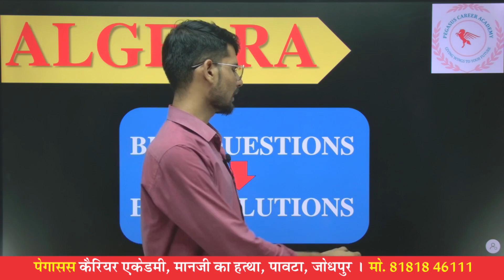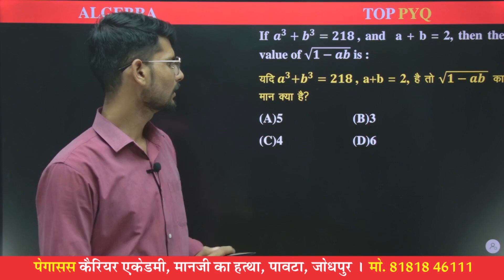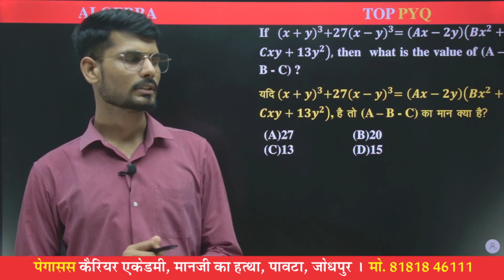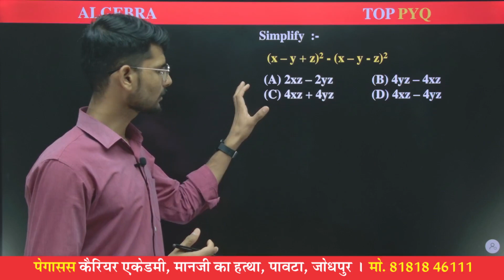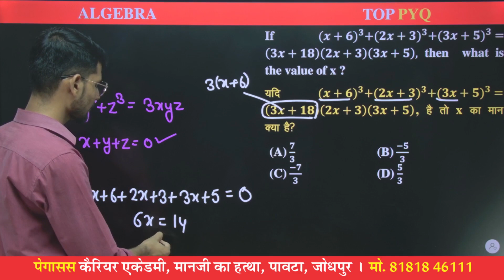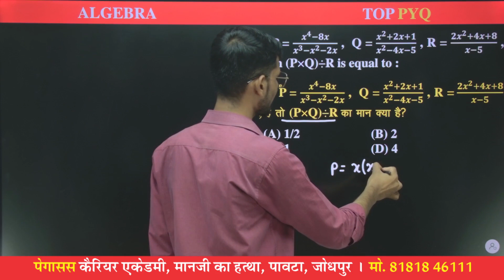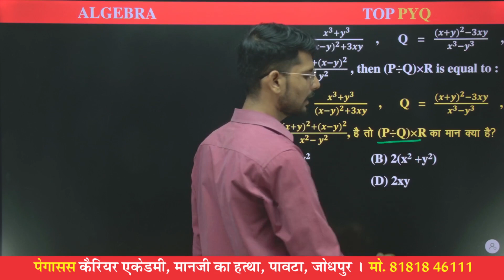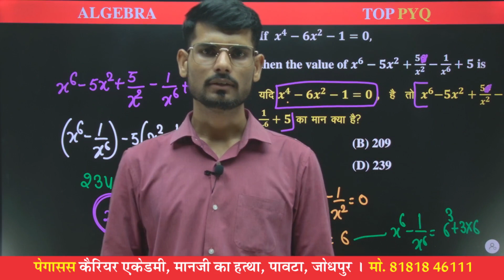🔴 ALGEBRA PRACTICE 🔴|| Top 20 PYQs ||Best concept के साथ || bhagirath sir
Welcome to PEGASUS CAREER ACADEMY For Competitive Exams ( SSC CGL/CHSL/CPO/MTS ) Preparation.

📝 Pegasus Career Academy,
Manji KA Hattha, Paota, Jodhpur (Raj.) | M. 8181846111

pegasus pegasus career academy pegasuscareeracademy pegasuscareer pegasus career pegasas pegasas career carrer pegasus carrer pegasus acadmy SSC,Pre + Mains foundation Batch CGL CPO CHSL(10+2) MTS CHSL,ALGEBRA PRACTICE ALGEBRA Top 20 PYQs PYs ssc exams cgl chsl ssc exams ssc exams tips and tricks lets crack it live ssc exams abhinay sharma practice class of algebra top 60 quesstions Bhagirath sir